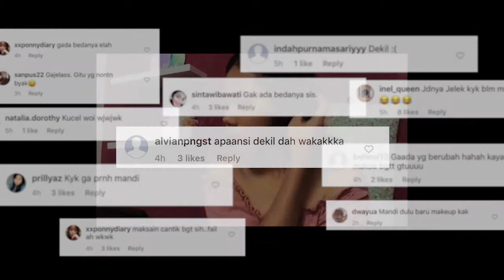Trailer True Colors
TA Prodi TV & Film ISBI Bandung
Karya:
Sugi Pandu Astuti